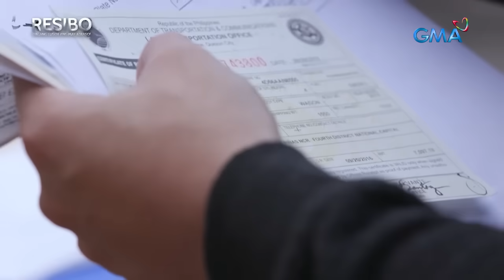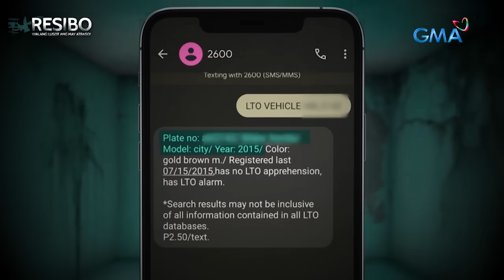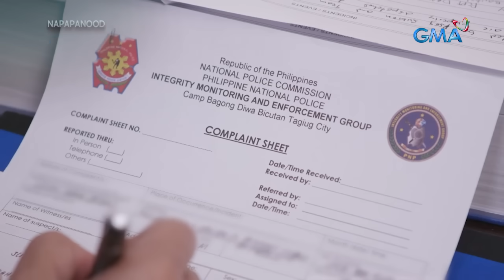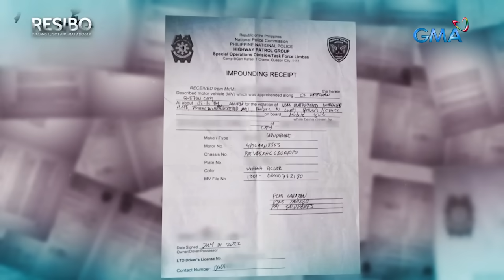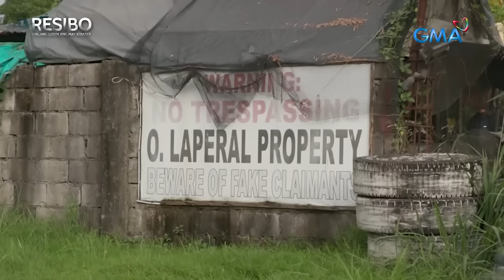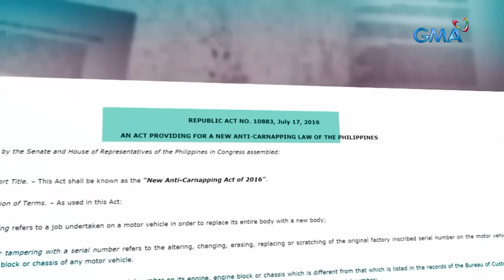Impounded na SUV, nakasabay ng may ari sa kalsada?! | Resibo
Ang sasakyan ni Mark na dapat ay naka-impound sa PNP impounding area, pero ang kanyang sasakyan, bigla niyang nakasabay sa kalsada! Pero ang siste, hindi niya kilala ang nagmamaneho at pinalitan pa ang plaka! Sino ang gumagamit nito? Panoorin ang video.